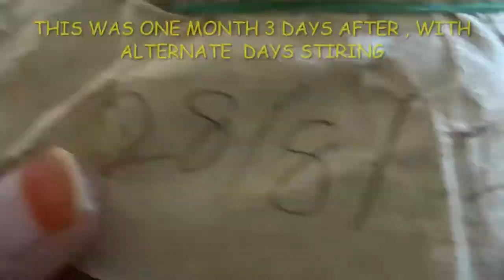HOW TO MAKE YOUR OWN HOMEMADE ORGANIC APPLE CIDER VINEGAR WITH THE MOTHER FROM SCRATCH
In today's video I will be sharing how I made my home made apple cider vinegar with two different types of apples and different types of sugar in it .

1 - Apple
1cup - Water
1tbsp - Sugar
This is the ratio used in making Apple Cider Vinegar, you may multiply or divide to suit the amount you want to make

My name is Temitope , am a Nigerian , I create content on food ,lifestyle and beauty, I upload videos once in a week. I create contents on how to go about preparing all african dishes in your own kitchen, even in the diaspora where resources are limited.